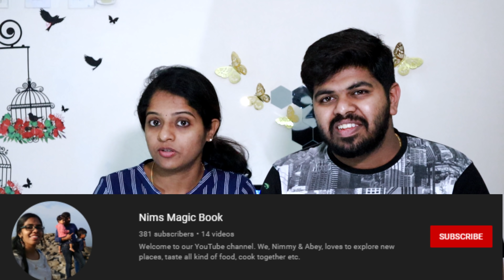Our Fist Q and A vlog 106